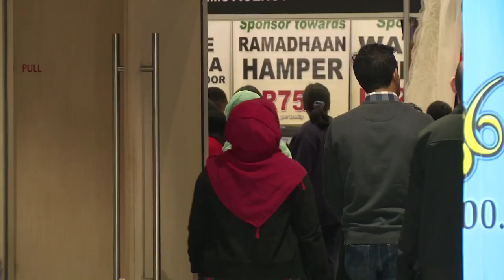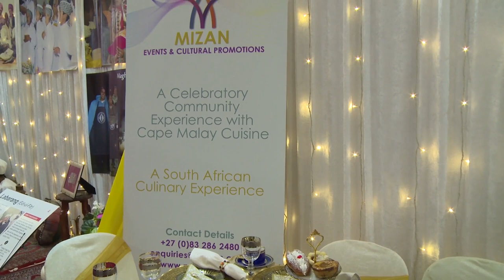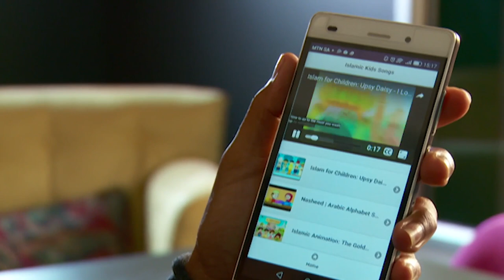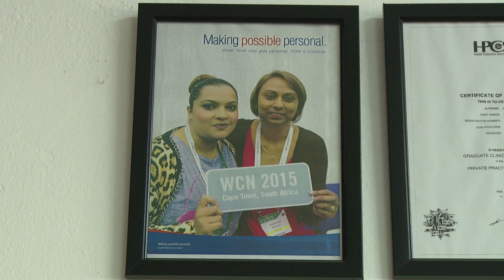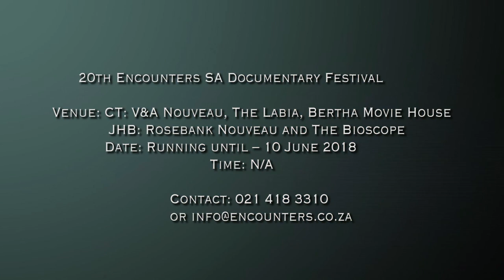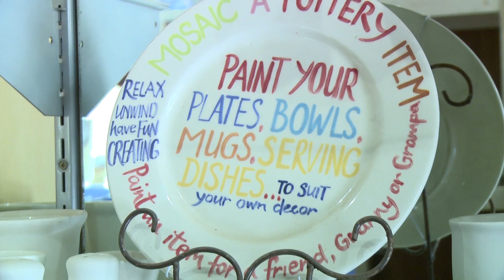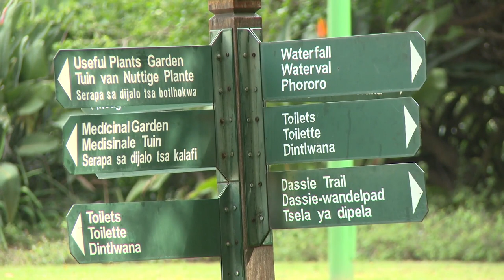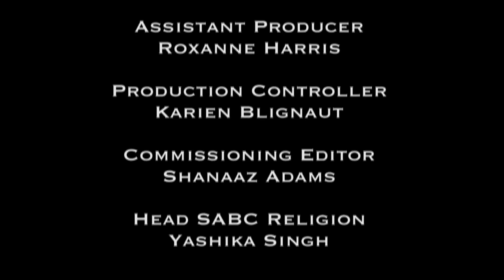An Nur the Light 12 - Eps 13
This week we pop in at the annual Ramadan Expo in Cape Town and bring you some events happening in your area this month. We find out more about the Minara Chamber of Commerce Entrepreneurship programME and travel to Pretoria to showcase what to do, see and eat on your next visit there.